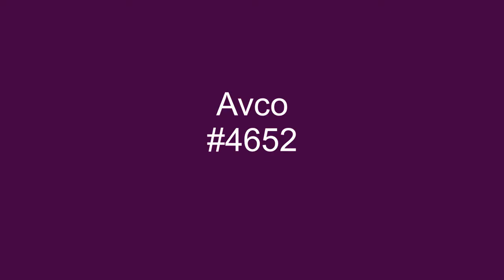Thank You Baby - Stylistics - 1975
The Stylistics scored a hit with Thank You Baby, which peaked at #17 on the Cash Box chart, week ending 5/24/75. This was the Stylistics first hit, written and produced by Hugo-Luigi, after the departure of Thom Bell and Linda Creed as their primary songwriters.